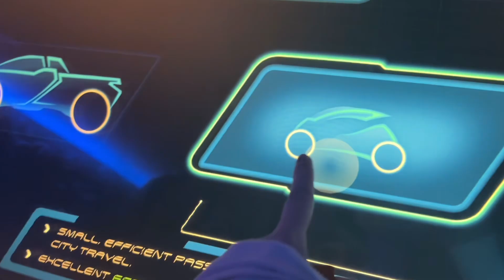Chill Disney vlog with my BF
Not my usual beauty content but I wanted to post this as a memory to my trip to Disney! It’s a bit all over the place as I was trying to just enjoy my time, but I hope you enjoy none the less.

I always make videos then get to embaressed to post 😭 so here is to the start of hopefully weekly uploads. And yes a lot of beauty content such as skincare, hairstyle and makeup tutorials will be my focus 💕💕

Thank you all for your love and support on my reels.

Xoxo,
Jess